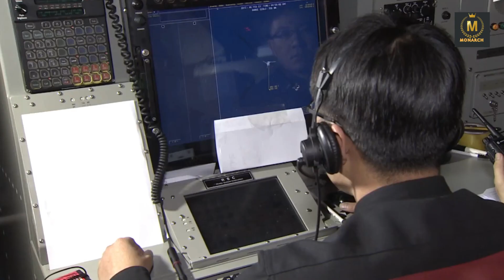"The World is F*ck North Korea's Launch Spy Satellite: What You Need to Know"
🌐 Explore the Intriguing World of North Korea's Spy Satellite Launch! 🛰️ | Timestamps & Hashtags Below ⬇️

🚀 Introduction (00:00 - 00:45):
Welcome back to [Your Channel Name]! Join [Your Name] as we delve into the recent launch of North Korea's first spy satellite, Malligyong-1.

🌌 Key Points (00:45 - 03:15):

Unraveling the mystery behind North Korea's claim.
U.S. Space Force data insights from Jonathan McDowell.
Speculations on the operational status of Malligyong-1 and potential Russian aid.
📸 Visual Analysis (03:15 - 05:30):

Examination of small, solar-powered satellites similar to Malligyong-1.
How even low-resolution satellites can be strategically valuable.
❓ Russian Assistance Doubts (05:30 - 07:00):

Debunking doubts about Russian aid in a short timeframe.
The possibility of Russia offering advice rather than hardware assistance.
🚀 Chollima-1 Design Insights (07:00 - 09:00):

Distinct design differences in the Chollima-1 rocket.
The connection between the Chollima-1 and North Korea's ICBMs.
🌍 International Response (09:00 - 10:30):

United Nations Security Council resolutions and their impact.
Clear violations and global reactions to North Korea's satellite tests.
🤔 Conclusion & Updates (10:30 - 11:45):

Recap of key points and lingering questions.
If you found this exploration of North Korea's spy satellite launch intriguing, give us a thumbs up, share your thoughts in the comments, and hit that subscribe button for more in-depth analyses!

[Link to Another Relevant Video]

📆 Stay Informed!
As the situation unfolds, we'll keep you informed. Until next time, I'm [Your Name], signing off from [Your Channel Name]. NorthKorea SpySatellite SpaceNews MilitaryTech InternationalRelations RocketLaunch Analysis SpaceExploration 🚀